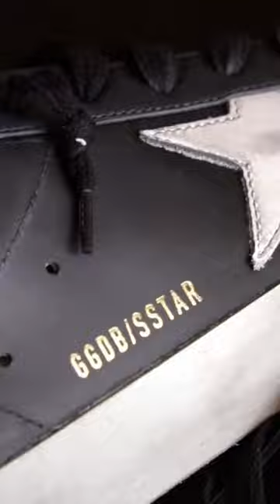Unboxing golden goose cheapest sneaker